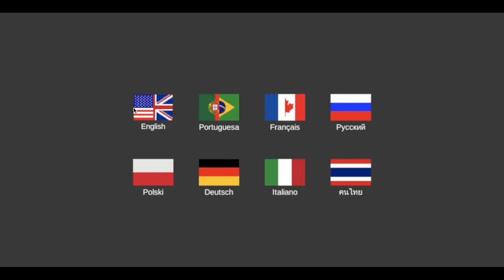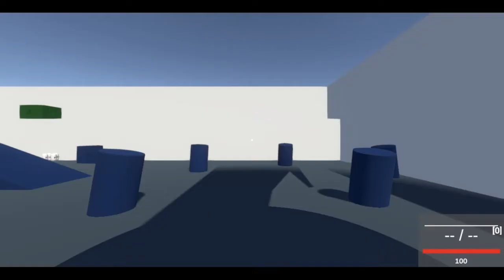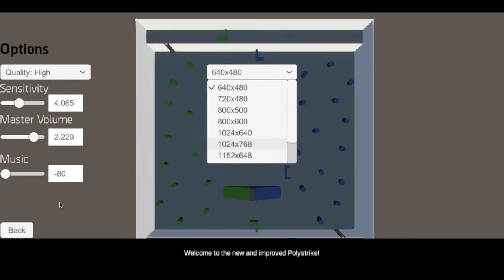Polystrike | Short But Sweet